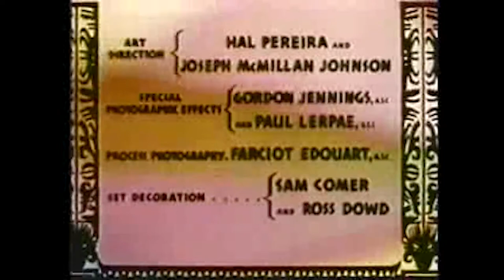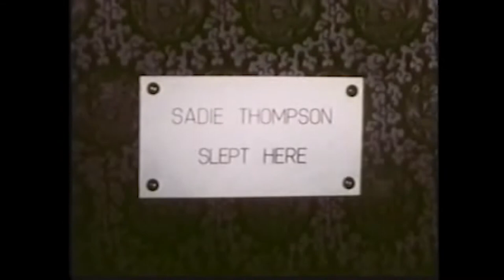Road to Bali (1952) | Full Movie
Bing Crosby, Bob Hope, and Dorothy Lamour star in the 1952 comedy picture Road to Bali, directed by Hal Walker and starring Bing Crosby, Bob Hope, and Dorothy Lamour. The sixth of the seven Road to... films was released by Paramount Pictures on November 19, 1952. It was the first film in the series to incorporate surprise cameo appearances by other well-known performers of the time, and it was the only one to be shot in Technicolor.